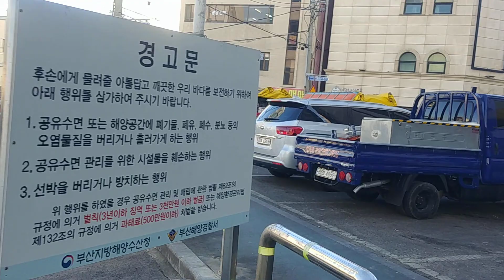부산 대교 근처 Near Busan Bridge